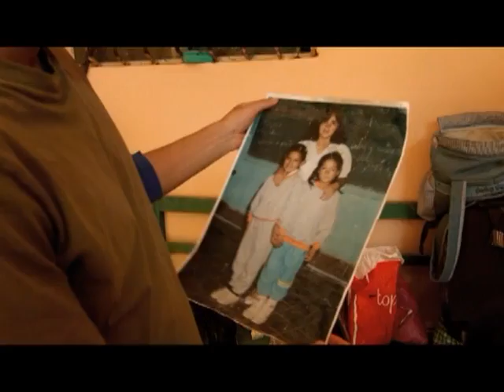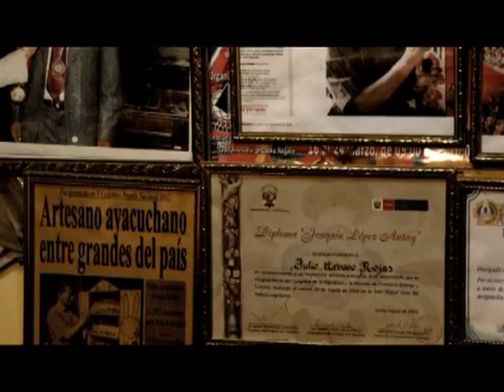Pedaleando al sur